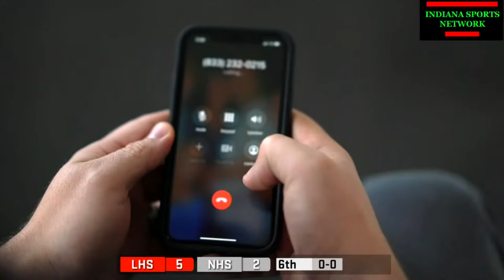Linton @ Northview Part 2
(Part 2) Linton-Stockton travels to Northview for West Central Indiana High School Varsity Baseball Matchup.